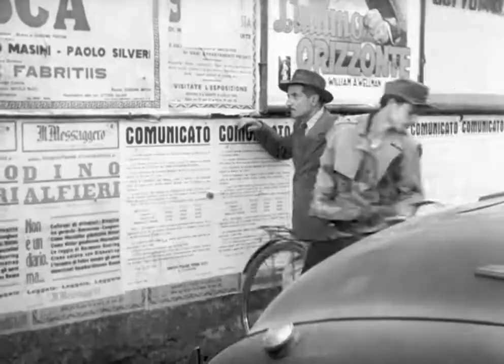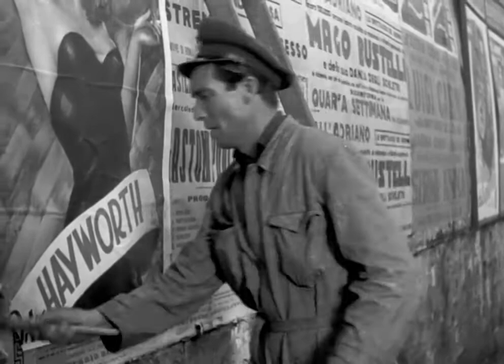Bicycle Thieves (1948) Cinematography by Carlo Montuori